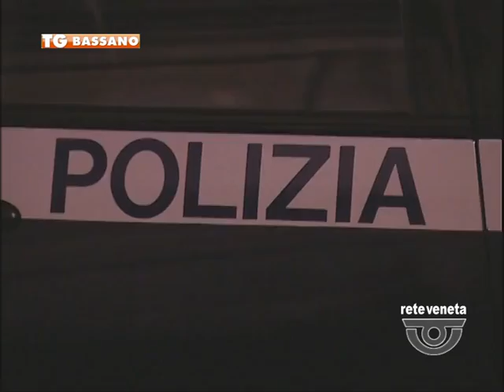TG BASSANO (lunedì 13 giugno 2016) - CONTROLLI DI SICUREZZA: IL BILANCO DEL WEEKEND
TG BASSANO (lunedì 13 giugno 2016) - Prime sanzioni nel fine settimana, con nuovi importati maggiorati, per sei violazioni al regolamento di polizia urbana ad altrettanti soggetti che urinavano al di fuori dei servizi igienici e precisamente in vicolo della torre, piazzetta Guadagnin e piazzale Terraglio. Per ognuno di loro la sanzione è stata di 250 euro. L’attività del Comando di Polizia locale, nei giorni del week end, è proseguita con controlli a 60 veicoli con 63 persone identificate, 34 sanzioni per violazioni al Codice della strada, 35 accertamenti per guida in stato d'ebbrezza (di cui 1 positivo), 1 sanzione per violazione del regolamento acustico (musica) e una sanzione per errato conferimento dei rifiuti.